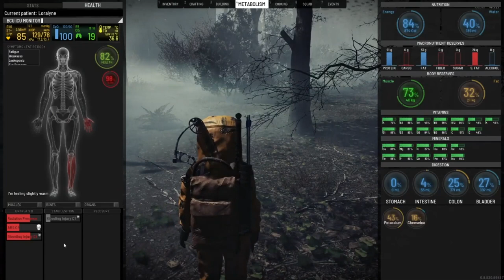SCUM 0.85v = Loralyne's World - Wonderland_#6 - New City - KRSKO (Gameplay)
Back to the New City with a new mate. The 3 of us fully dressed in our lovely yellow baby duck-like suits. Mr.Becker, Viking and Loralyne roaming through the City and trying to find the Nuclear Power Plant Heart.